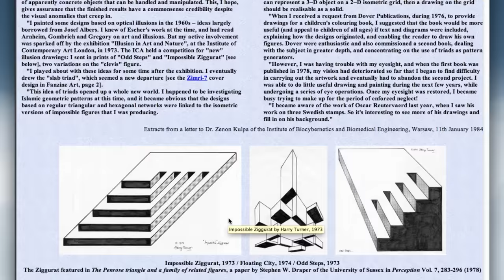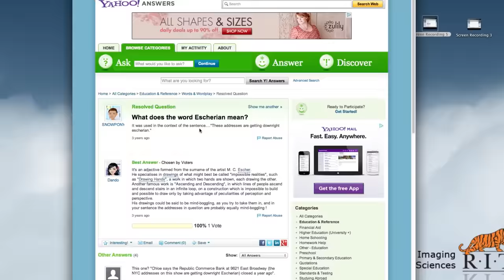The Escherian Stairwell: Building a Modern Myth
Hazlitt interview with Michael Lacanilao